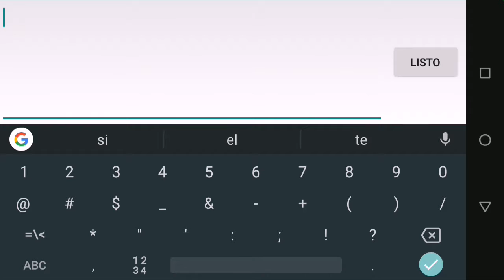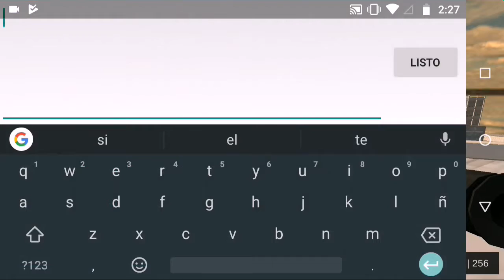El salto más alto de Masked Shooters!!!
El mejor salto de Masked Shooters!!!

Video #442